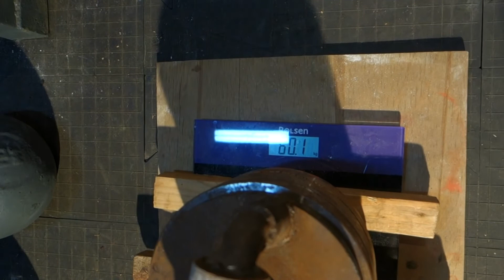57KG KETTLEBELL BOTTOM UP PRESS SEATED 60KG ATTEMPT ЖИМ ГИРИ 57КГ НАПОПА СИДЯ ПОПЫТКА 60КГ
57KG HOMEMADE (HANDLE 60MM) KETTLEBELL BOTTOM UP CLEAN AND PRESS SEATED 60KG ATTEMPT
ЖИМ САМОДЕЛЬНОЙ (ДУЖКА 60ММ) ГИРИ 57КГ НАПОПА СИДЯ 60КГ ПОПЫТКА